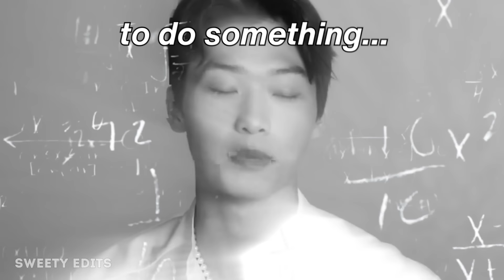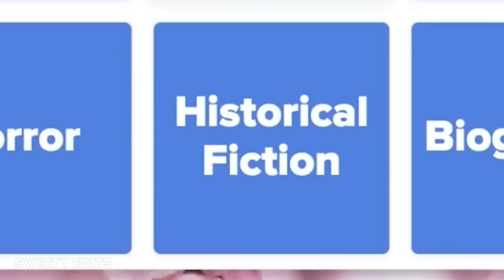XO, Kitty Cast being chaotic for 4 minutes straight | Part 2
XO, Kitty Cast being chaotic for 4 minutes straight

people: anna cathcart Minyeong Choi